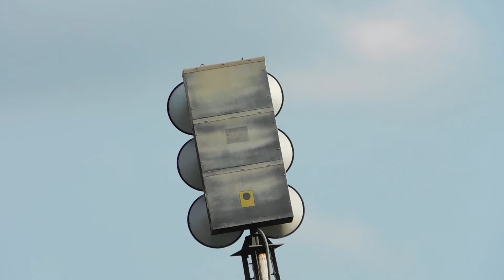FS EOWS-612 Siren Test - Hidden Valley, IN - 8/1/2018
Caught Dearborn's evening test with Christian and Gary. This was my first 612, as well as my first EOWS siren up close. Unlike many Siratone equipped sirens out there, this unit sounds very healthy. Unfortunately, this siren leans very badly (yes, my tripod is perfectly level). Oddly enough, Dearborn county has recently been experiencing extensive issues with its siren activation software, and few sirens actually succeeded in activating. This one never seems to fail, however.